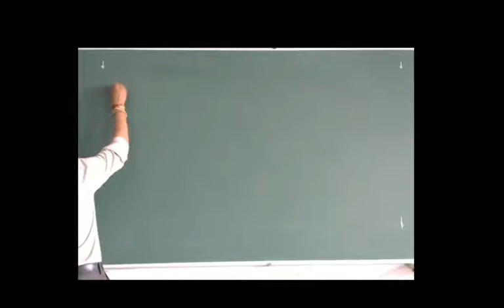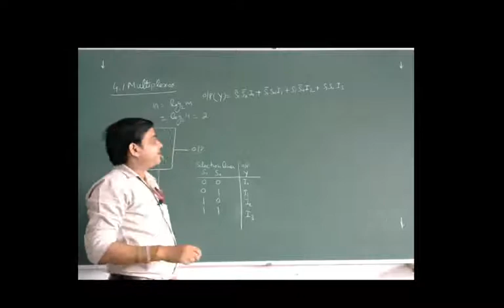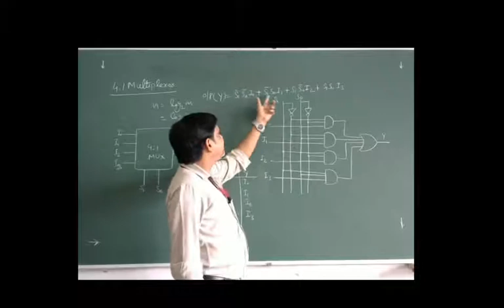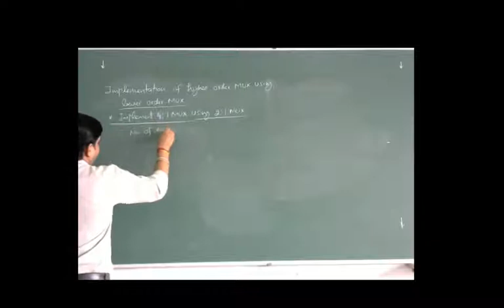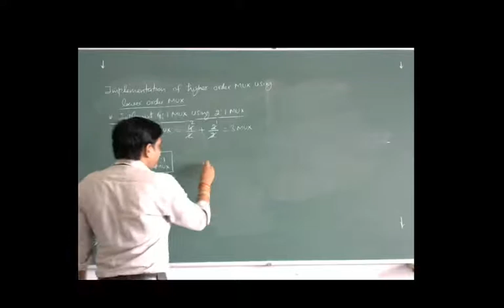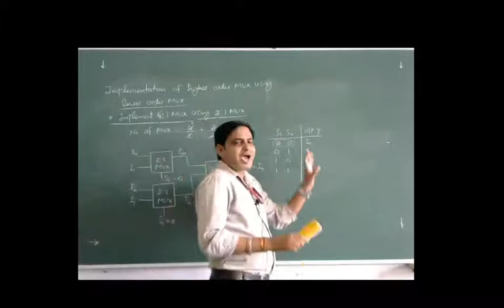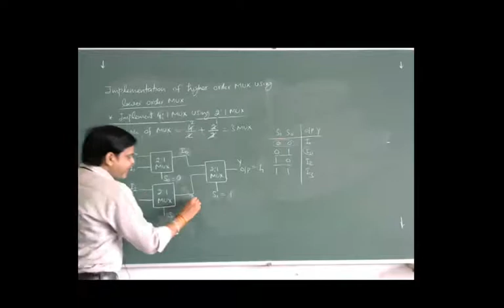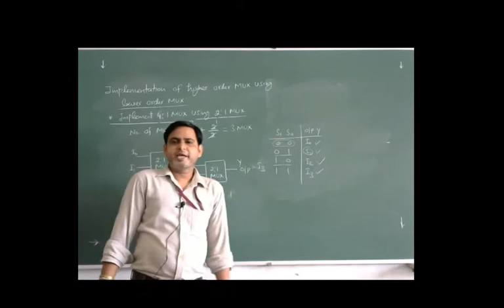DSD L 33 Multiplexer Part 2